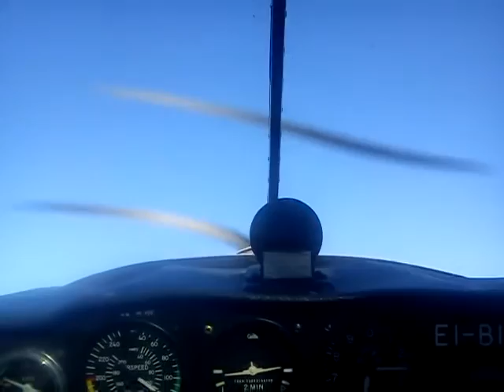Spinning Aerobatics in Bella Decathlon in the south west, Cork.